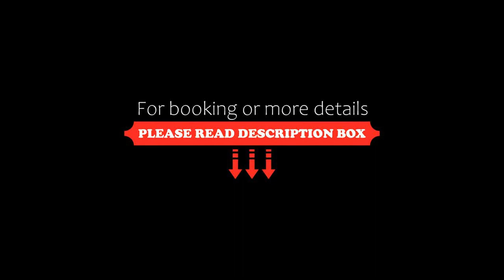The Coach House, Conques-sur-Orbiel, France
About Property:
Just 10 km from the Cité de Carcassonne, The Coach House is a B&B set in a 3-acre garden with an outdoor swimming pool, sun loungers and a furnished terrace. There is a river nearby where guests can go fishing.

With free WiFi access, the B&B suite includes a seating area and a terrace with garden views accessed through French windows. It also has a flat-screen TV and an en-suite bathroom with free toiletri...
Property Type: Hotel
Address: La Canichère, 11600 Conques-sur-Orbiel, France
Searching For
1. The Coach House - Conques-sur-Orbiel - France
2. The Coach House - Conques-sur-Orbiel - France Address
3. The Coach House - Conques-sur-Orbiel - France Rooms
4. The Coach House - Conques-sur-Orbiel - France Amenities
5. The Coach House - Conques-sur-Orbiel - France Offers and Deals
Audio Credit:
Track Title: Reasons To Hope
Artist: Reed Mathis